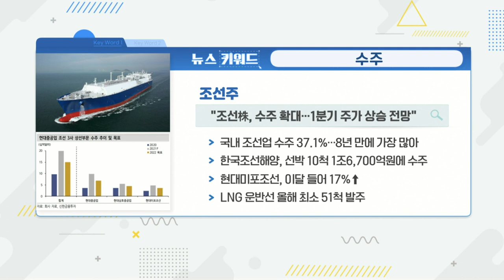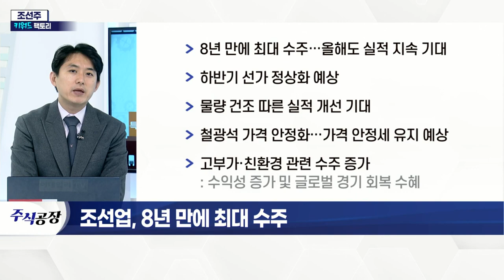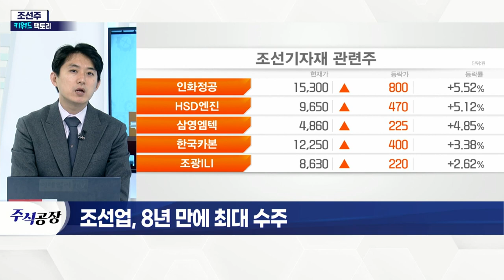조선주... 8년 만에 최대 수주_키워드 팩토리 (20220110)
조선주... 수주
- 8년 만에 최대 수주… 올해도 실적 지속 기대
- 하반기 선가 정상화 예상
- 물량 건조 따른 실적 개선 기대
- 철광석 가격 안정화… 가격 안정세 유지 예상
- 고부가·친환경 관련 수주 증가